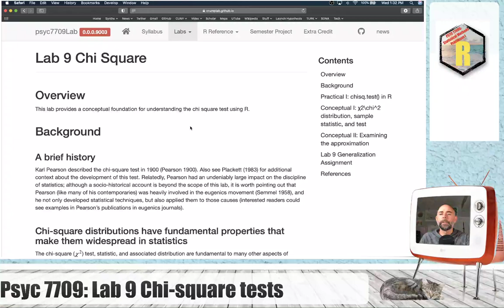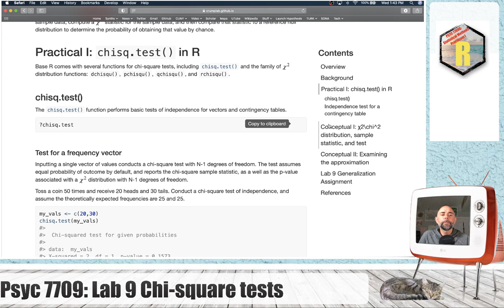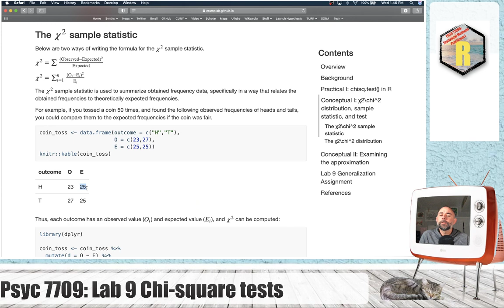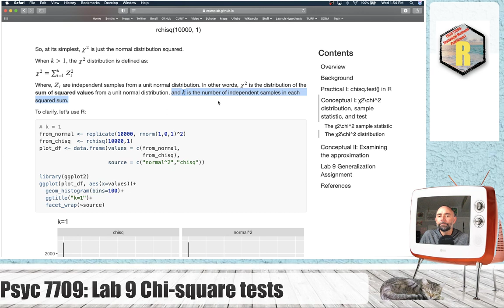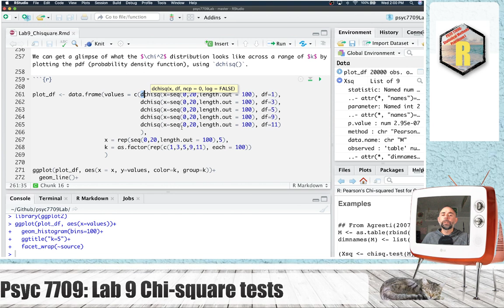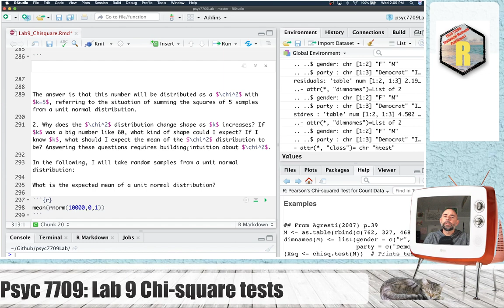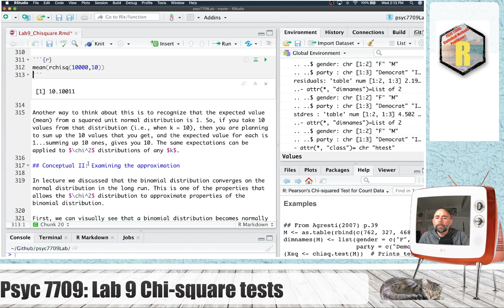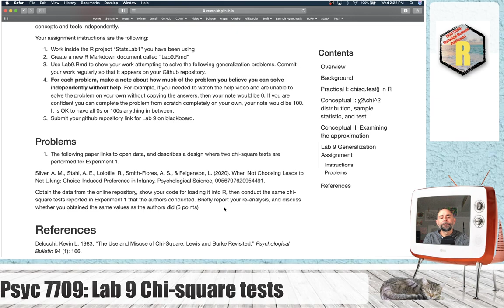Psyc 7709: Lab 9 Chi square tests and distributions